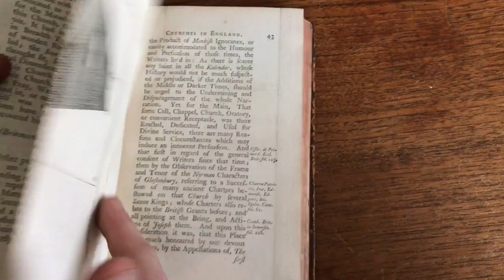Staveley History Churches in England 1773 rare old leather book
Original leather boards, spine expertly rebacked with title label. Sound, tight book, overall well preserved, boards scuffed and edge worn but still nice looking.

Browse and purchase these and many thousands more antique maps, rare books and prints